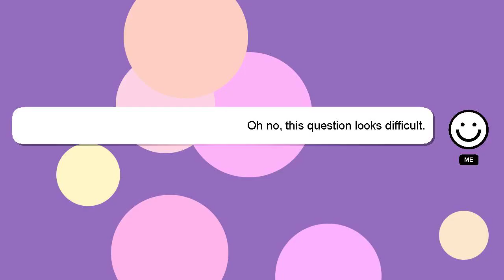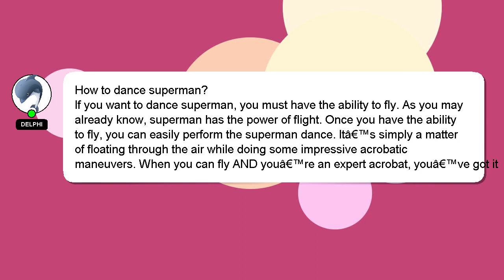How to dance superman?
Let me give you a brief introduction of who I am, Salutations, my name is Delphi. I am at your disposal to help you with any questions you have. - How to dance superman?

Your answer will be recognized and appreciated, and I will 'heart' it to show my appreciation.

*2 What we are experimenting :*